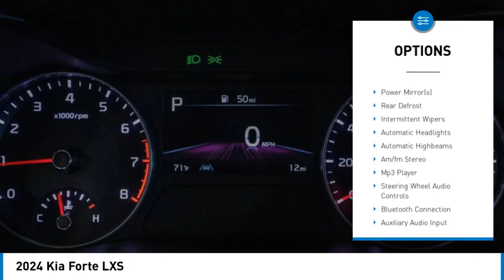2024 Kia Forte K6168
2024 Kia Forte LXS

Kalidy KIA
14205 BROADWAY EXT